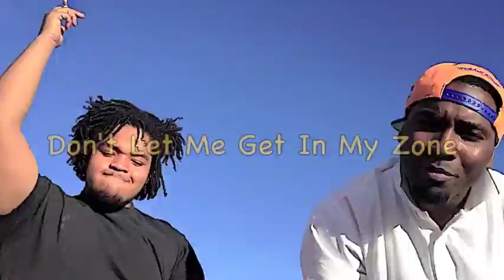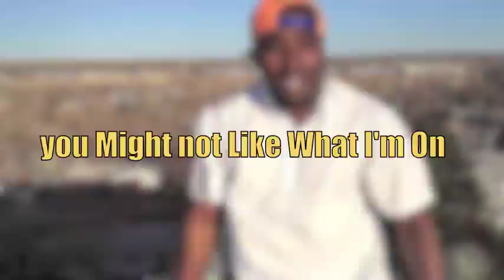S.Soldjer - My Zone [Official Music Video]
I Made the Song when I got of Jail Thank Jesus he Is My Savior I Love you God. And Also Snapback trizzle and Louie Barz for the Love And help (young Assassins and Blue Empir. Inc.)

S.Soldjer performs "My Zone" A singles from his upcoming Album "B.T.M. (Bout That Money)

Download at :
arists.MTV.com/S.Soldjer
TuneCore : S.Soldjer
MuveMusic : S.Soldjer
Google Play : S.Soldjer
Facebook : S dot Soldjer Or S.Soldjer

Amazon.com: S.Soldjer: Music

S.Soldjer | Free Music, Mixes, Tour Dates, Photos, Videos - Myspace

S.Soldjer - G's Roll / Pop Bottles - Coast 2 Coast Mixtapes

S.Soldjer - Listen to S.Soldjer Songs and More on Raditaz Radio

S.Soldjer Play / Pause · I have Spotify. S.Soldjer Play / Pause. S.Soldjer ... You're only one click away from a world of music! Get Spotify. By clicking the "Get ...